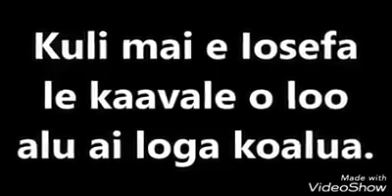Tuli mai tuli mai 2018